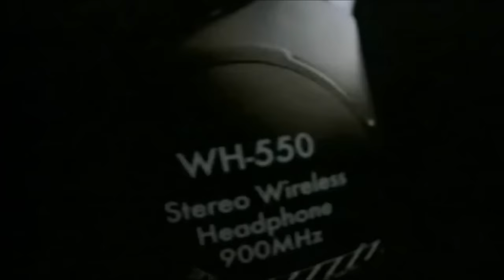Ice Cube - The World Is Mine ft. Mack 10, K-Dee (Official Video)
1997 from the Dangerous Grounds soundtrack.

Music Video performing Ice Cube, Mack 10 and K-Dee ''The World Is Mine''